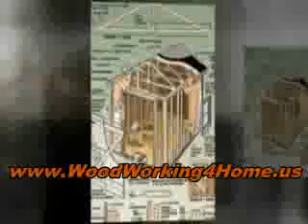Woodworking Plans - Planning a DIY Woodwork Project For Profit and Pleasure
Get Instant Access To 14,000 Woodworking Plans & Projects
Finally - You Can Download Thousands Of Woodworking Plans And Easily Learn Over 20 Years of Woodworking Knowledge.
Hobbyists, professionals and woodworkers alike have benefited
greatly from my woodworking plans.

Your Skill Level Does Not Matter!

My plans are designed to get the job done quickly, inexpensively and with professional results every time.

Are you born with ten thumbs? No problem - with my step-by-step plans, no experience is necessary. No need to be a certified carpenter or joiner to build woodworking projects.

Have you tried and failed before? Me too - many, many times. I know exactly how frustrating that can be. I know how it goes...you've checked everything again and again, but somehow you can't get it right. This is why, with my easy-to-understand plans, you are sure to never steer off course again.